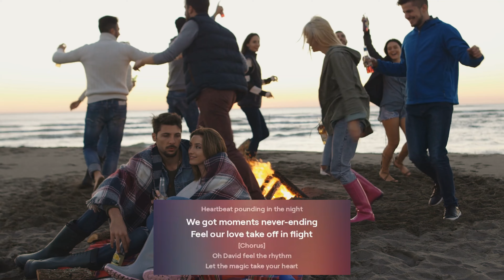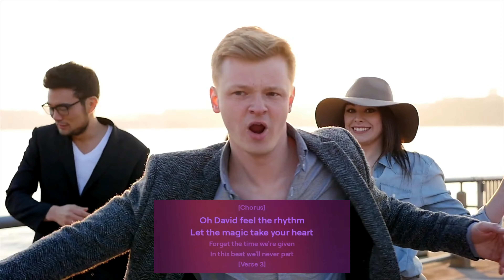"DAVID" Original with Lyrics (2 Versions with 2 Singing Voices Male/Female)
Original Lyric Video with 2 versions (2 different singing voices, a man's and a woman's)